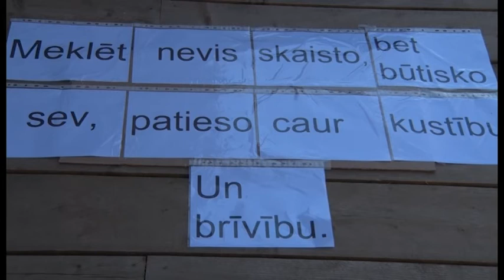Kustību vasara Limbažos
Kustību vasara notiek Limbažu novada pašvaldības īstenotā un Eiropas Sociālā fonda finansētā projektā “Pasākumi vietējās sabiedrības veselības veicināšanai un slimību profilaksei Limbažu novadā”, Nr. 9.2.4.2/16/I/059 ietvaros. Projekta mērķis ir uzlabot pieejamību veselības veicināšanas un slimību profilakses pakalpojumiem visiem Limbažu novada iedzīvotājiem, jo īpaši teritoriālās, nabadzības un sociālās atstumtības riskam pakļautajiem iedzīvotājiem, īstenojot vietēja mēroga pasākumus.